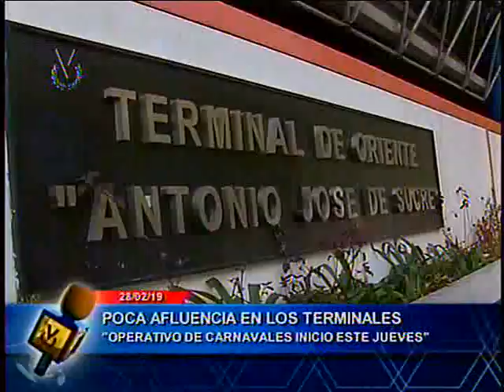El Imparcial // 1 de marzo de 2019 11:45 am